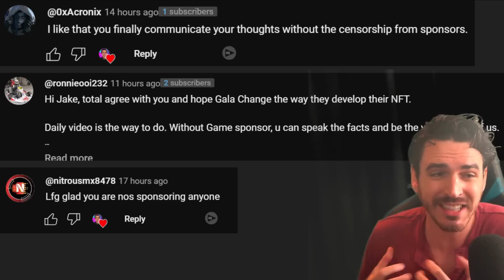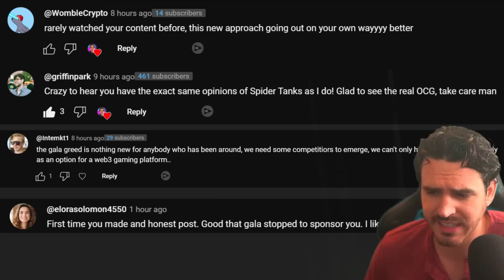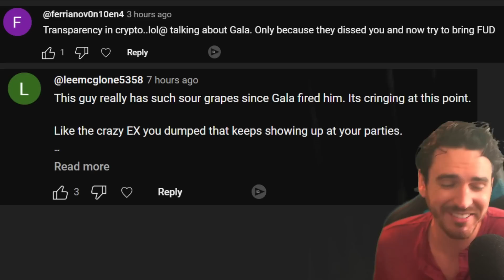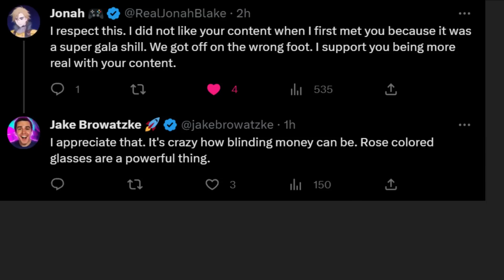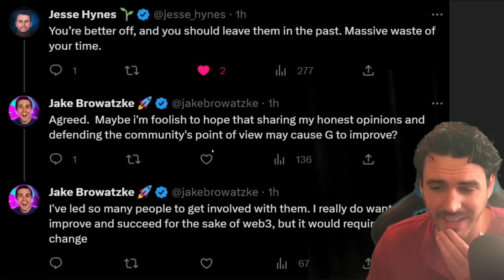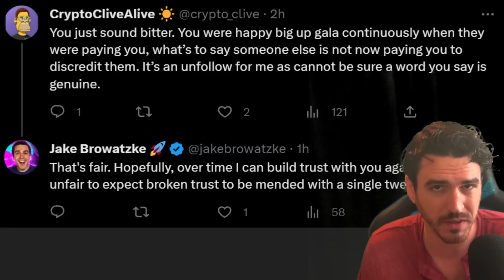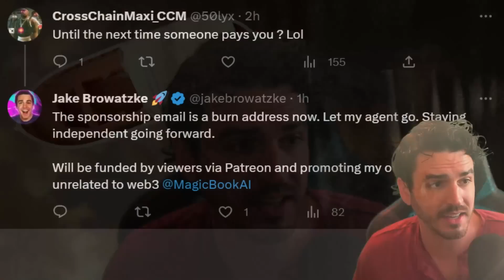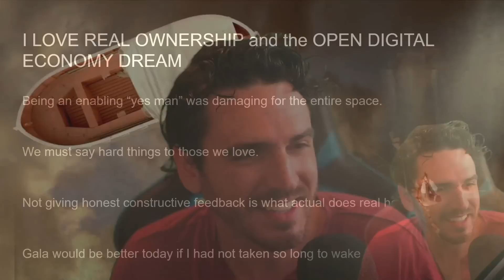i hate gala now?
Hello! 👋 My name's Jake the On Chain Gamer. I'm a 27 year old who loves gaming, science fiction, investing and crypto! I feel lucky to be able to share my passion with you all! Ready Player One is one of my favorite books! On Chain Gaming will change the world.

❓ On Chain Games are games with real ownership on the blockchain! Traditional games own all in game assets & have the right to terminate items from your account and prohibit the resale of assets, but blockchain games give real ownership of items to gamers. This means game items are stored in secure wallets and can used in game or sold to other players for real money! Crypto games enable play-and-earn gaming because money earned in these games is exchangeable with money used in real life! For the first time we’re merging the real economy and virtual game economies into one economy!